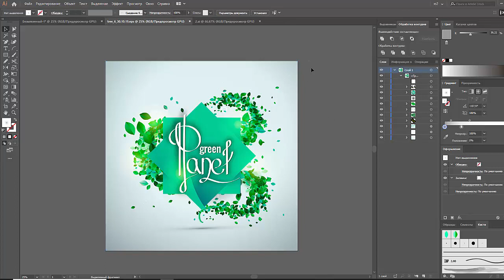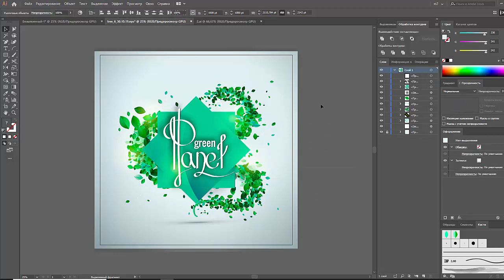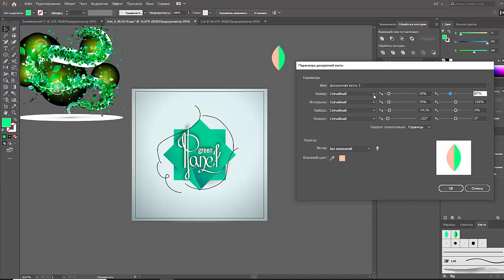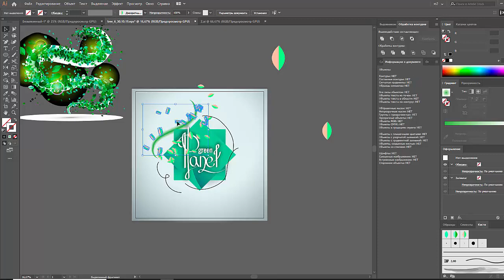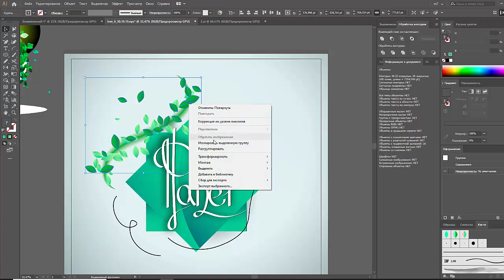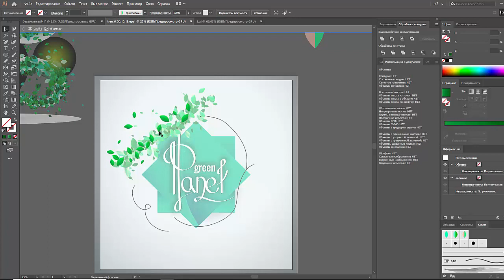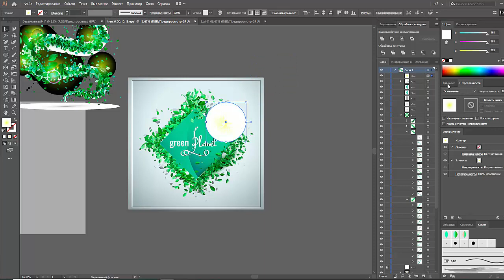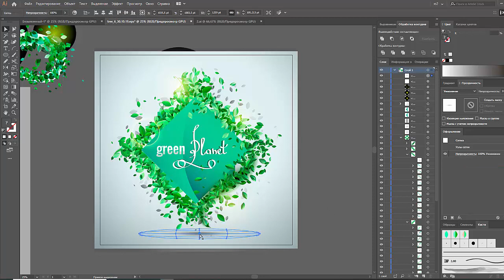РАБОТА С КИСТЯМИ ADOBE ILLUSTRATOR | JULI ROSE